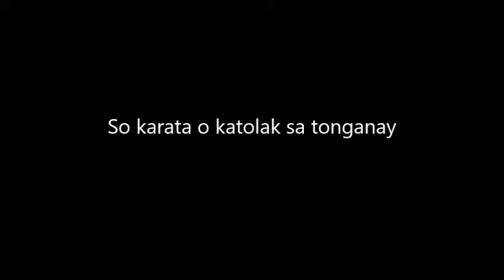Maranao Wasiyat (Osayan ko karata o katolak sa tonganay) By: Abdullah M. Edres